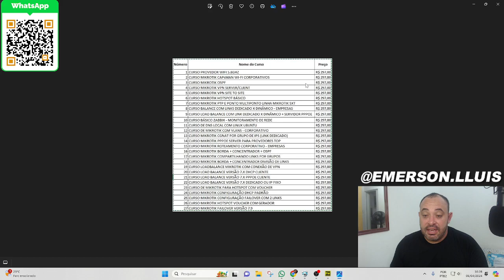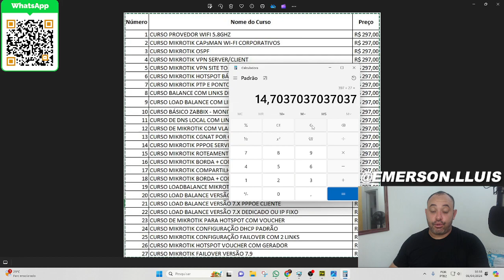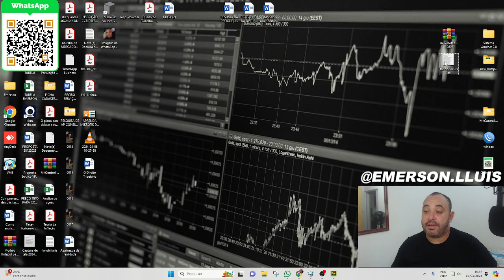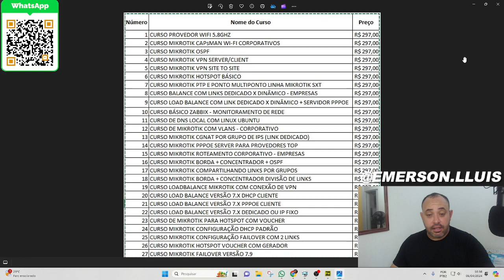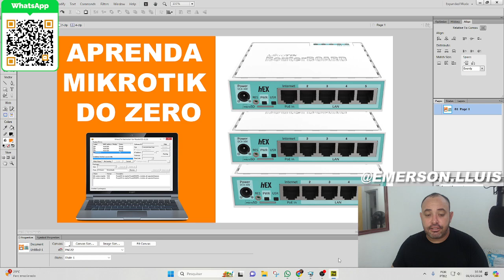PROMOÇÃO DE CURSOS EM VIDEO AULAS 100% NA PRATICA COM MIKROTIK O MELHOR CONTEUDO